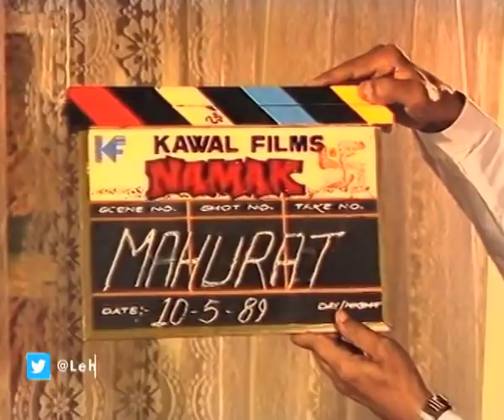Making Of Namak | Sanjay Dutt | Farah Naaz | Flashback Video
Namak is a Hindi action film starring Sanjay Dutt and Farah Naaz. Directed and produced by Kawal Sharma, the film was released in 1996. Music of the film was composed by Anu Malik. Watch the Muhurat and Making of this film. About Lehren: